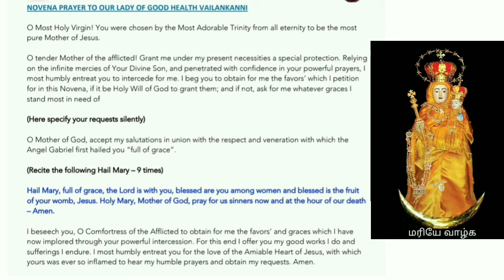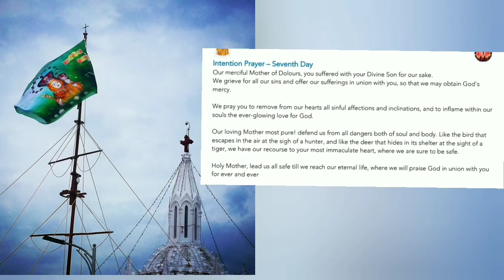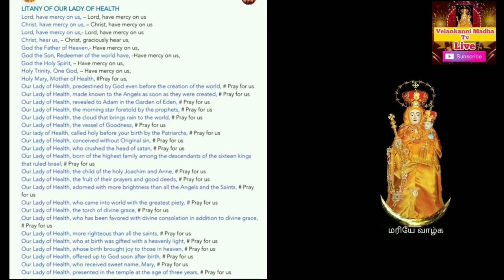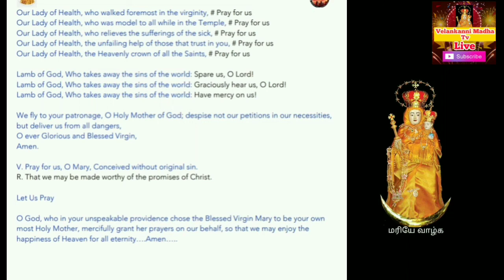Velankanni festival Day 7 English prayer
Velankanni festival Day 7 English prayer ‎@Velankanni Madha Tv